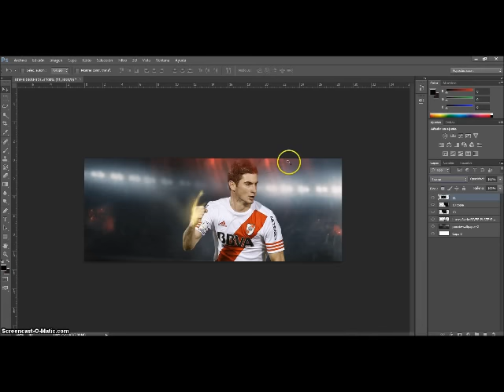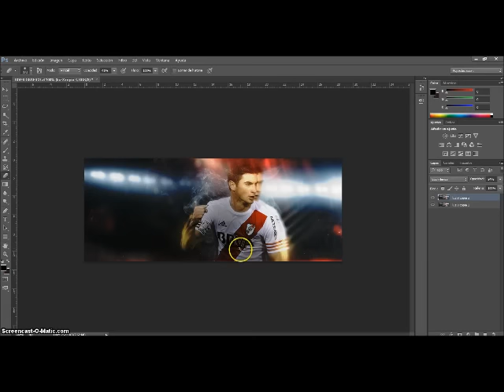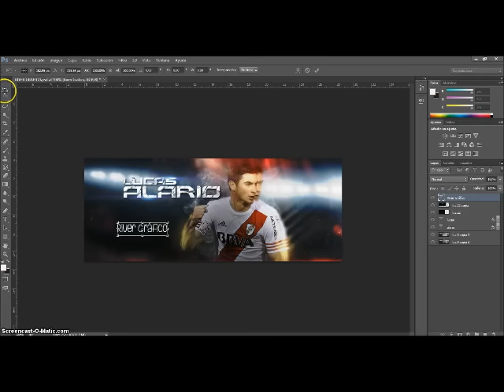PORTADA DE LUCAS ALARIO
/RIVER GRÁFICO/ /IMAGENES DEL MÁS GRANDE/

Para no tener problemas con su canal, por favor no copie el video y tampoco lo re suban.